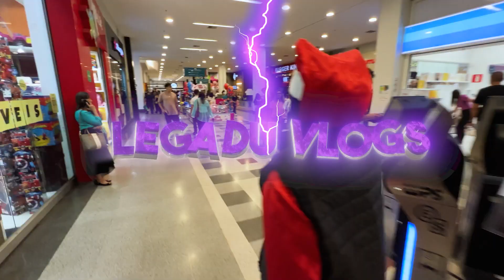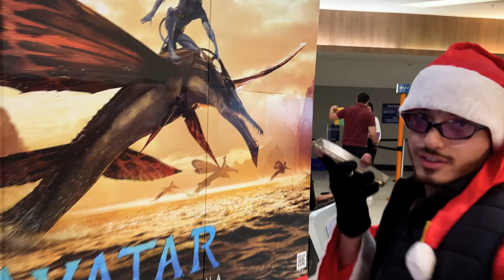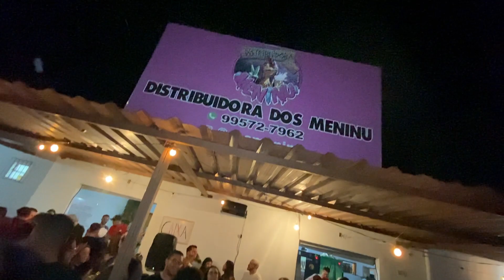PAIPAI NOEL DE BALACLAVA EM PÚBLICO | VLOG 12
No vlog de hoje o Papai no Drip trajado de Nike alegrou a vida dos jovens com vários dunks e Bis. Sempre atrasado como um bom sobrinho rebelde, ele teve que ajudar os jovens esquecidos pelo seu tio velho Papai Noel hahah Em outro multiverso, Legadu mostrou um pouco do rolê da Tersarrada com Mc Pepeu e Mc Anjim! Slat Slat Prrrrr rá pa pa O Vlog mais malado do youtube! Comenta ai o que achou :)

Palavras Chaves:
Stories Instagram Maclife Tuzzin Tiktok Famosos cobertura em eventos challenge desafio TROLLEI trolagem  Bh Belo Horizonte Role em bh Legado Legadu Vlogs Pegadinha Pranks Trolagem zueira